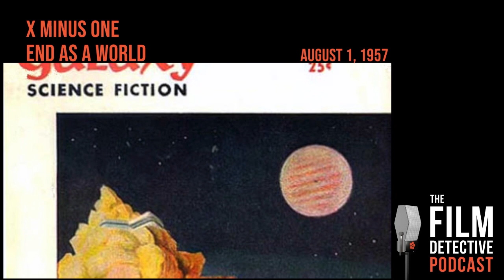Film Detective Podcast | Episode 22 | X Minus One: End as a World (8/1/1957)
Join host, Carl Amari, for an exciting re-broadcast of X Minus One. Featuring narration by Peter Fernandez.

If you're a science fiction fanatic looking to deep dive into some great storytelling from the Golden Age of Radio, look no further! Originally developed to showcase top notch writing from the period, X Minus One provided listeners with exciting tales of science fiction. Often considered to be one of the best science fiction series in any medium, this 126-episode series has gone on to draw quite the reputation, and has garnered a massive cult following in the years since.

Originally airing 08/01/1957, be sure to gather around as we voyage into the land of the unknown for this week's episode of "End as a World," on X Minus One!